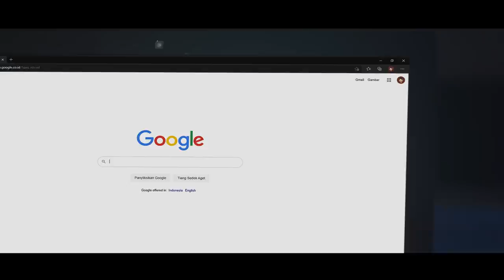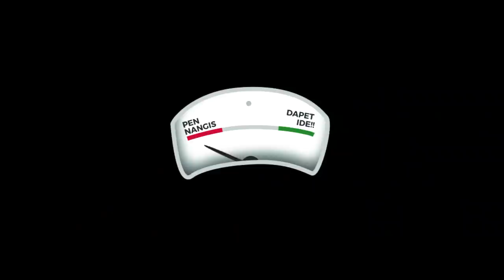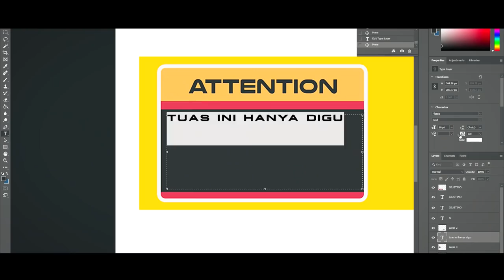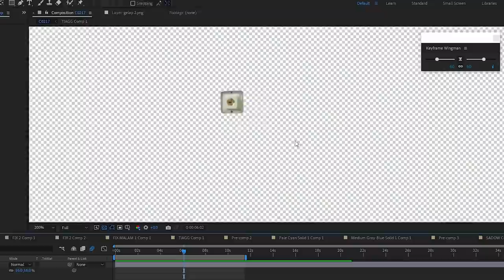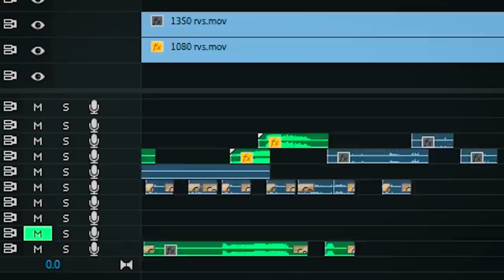GIMANS TUH! - Episode 1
GIMANS TUH! merupakan serial behind the scene yang mengupas tuntas dibalik pembuatan video magic gua, serial ini awalnya diupload di Instagram berupa fast breakdown berdurasi 1 menit yang kemudian akhirnya gua bikin serial panjangnya di Youtube 🙌

 Lets show our magic!